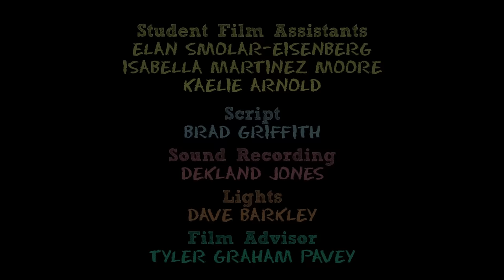First Kiss (Winter Camp Film) - Young Actors' Theatre Camp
Young Actors' Theatre Camp (CampYATC) is an overnight drama camp for students 8 - 18 years old, held multiple times throughout the year in California's Santa Cruz Mountains.  No Canoes... Tons of Drama!